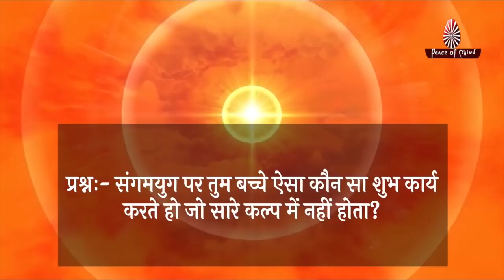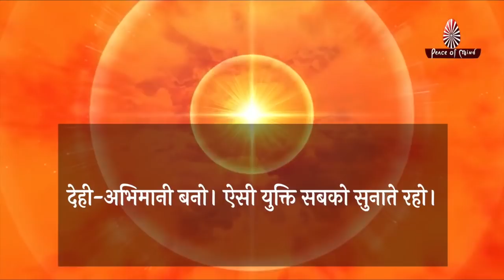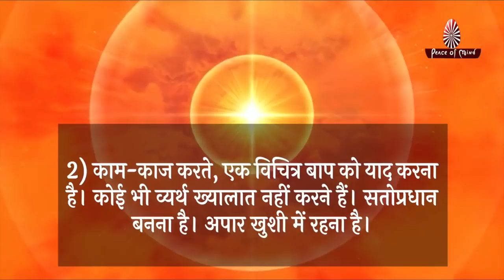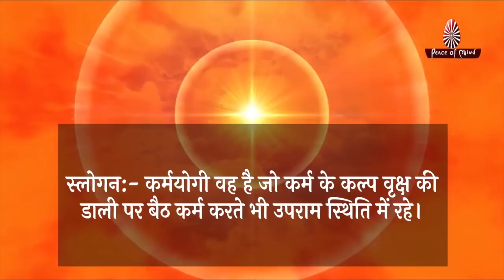आज की मुरली 31-12-2021 | Aaj Ki Murli | BK Murli | TODAY'S MURLI In Hindi | BRAHMA KUMARIS | PMTV